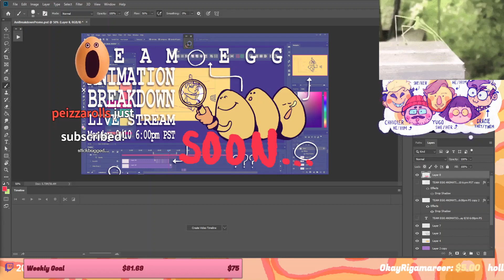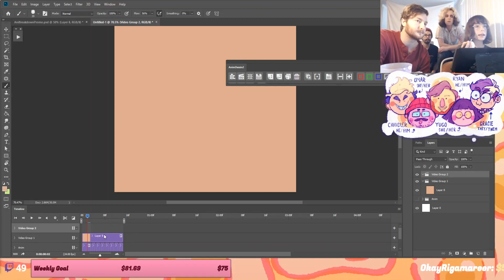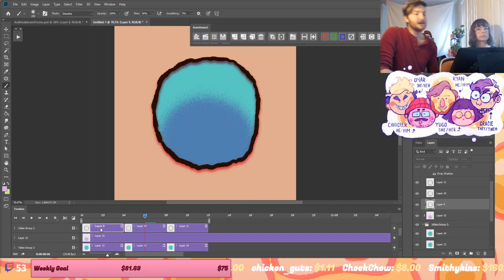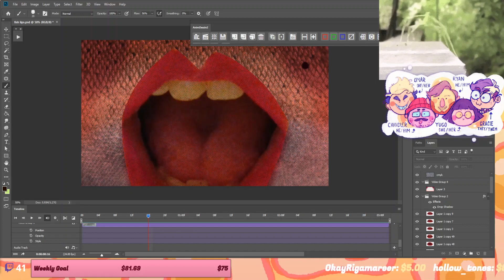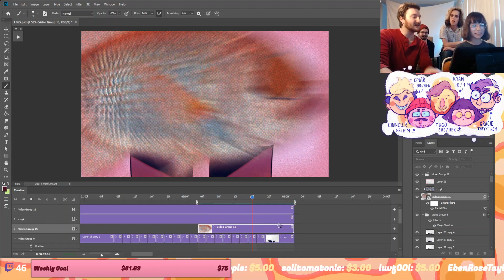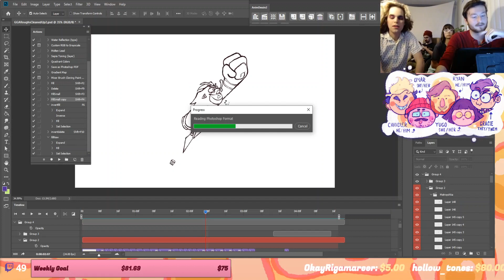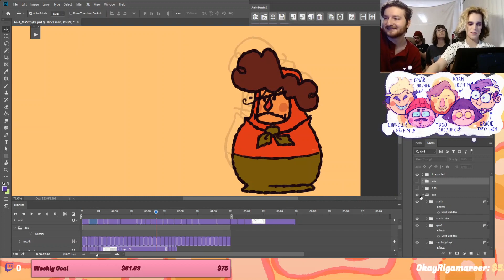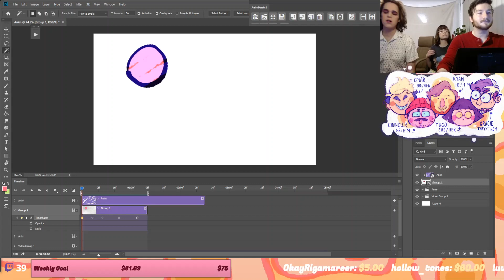[TEAM EGG] HOW TO ANIMATE IN PHOTOSHOP + ANIMATION BREAKDOWNS FULL STREAM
Hello friends, Team Egg and I did a little stream teaching you all the Tips And Tricks of animating in Photoshop with the animdessin plugin. The Actual tutorial begins at 15:30, everything before that is just Funny Doodlin'.